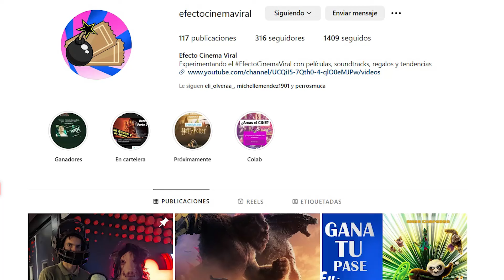Godzilla y Kong Nuevo Imperio (sin Spoilers) | Efecto Cinema Viral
Nuevo trailer Final Oficial de Godzilla y Kong 2024

No nos pierdas la pista si quieres ganar tus boletos y más sorpresas!